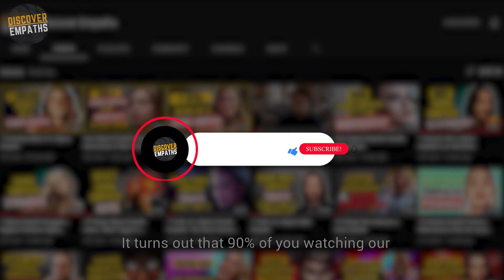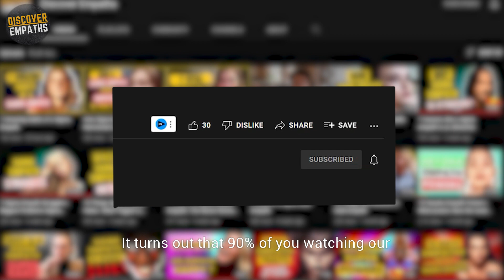10 Sigma Empath Rules | What Makes them Popular?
10 Sigma Empath Rules. A Sigma Empath has commanding strength, but he does not want to adhere to the pack. Some people may misinterpret Sigma Empath's inclination to withdraw as a sign of a lack of ambition or not enjoying anybody's company. This is not true for Sigma Empaths.
To better understand how Sigma Empaths Operate, watch this video to reveal the TOP 10 Rules of a Sigma Empath. Let's dive in.

00:00 Title: 10 Sigma Empath Rules
00:31 1.  Rule #1. SIGMA EMPATHS DECIDE THEIR FUTURE.
01:00 2.  Rule #2 SIGMA EMPATHS NEED TIME ALONE.
01:41 3.  Rule #3. SIGMA EMPATHS VALUE HUMILITY.
02:12 4.  Rule #4 SIGMA EMPATHS IS INDEPENDENT
03:26 5.  Rule #5. SIGMA EMPATHS PRIORITIZE THEMSELVES
04:08 6.  Rule #6 SIGMA EMPATHS DO NOT SHOWOFF
05:09 7.  Rule #7. SIGMA EMPATHS VALUE BRAINS THAN BEAUTY
05:53 8.  Rule #8. SIGMA EMPATHS BLEND WELL
06:23 9.  Rule #9. SIGMA EMPATHS CONTROL THEIR NATURAL CHARISMA.
07:02 10. Rule #10. SIGMA EMPATHS ARE MYSTERIOUS PEOPLE:

BGmusic:Sunday Rain - Cheel